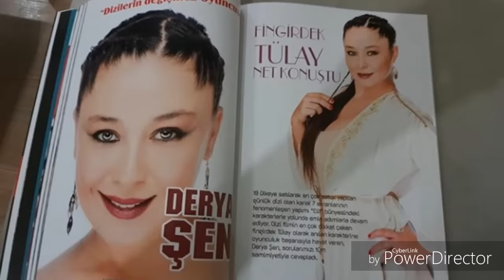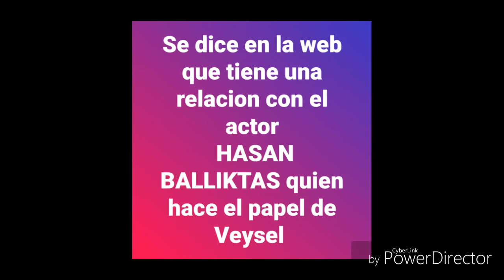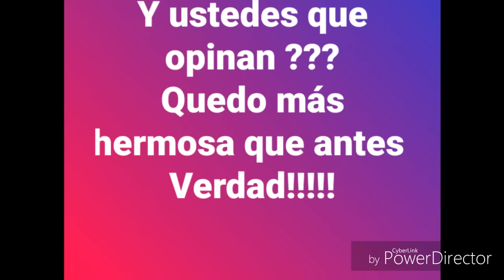ELIF- TULAY conoce su secreto de belleza DERYA SEN - MUNDO TURCO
la bellisima TULAY tras una operacion de rejuvenecimiento ahora en la actualidad luces mas hermosa y perfecta que nunca